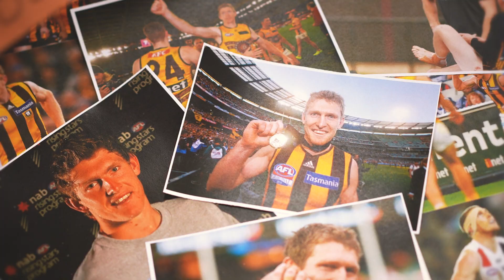Ben 'Big Boy' McEvoy | 250 Games Highlights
Go Hawks!